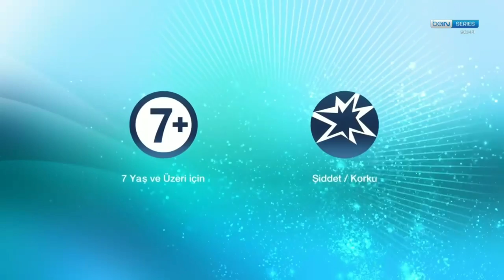beIN Series Reklam + Ara Geçiş + Akıllı İşaretler Jeneriği